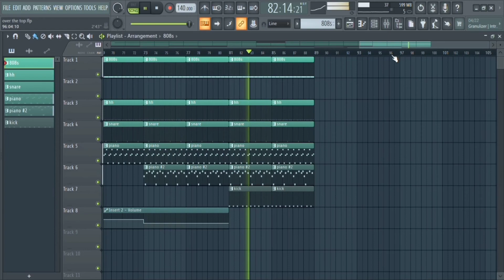Smiley - Over The Top ft. Drake FL Studio remake + instrumental (Free FLP)